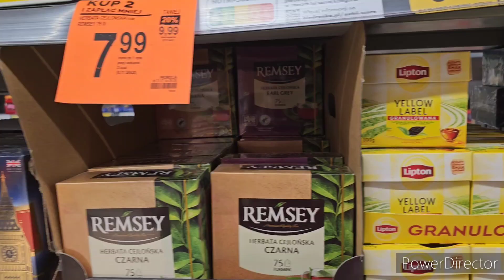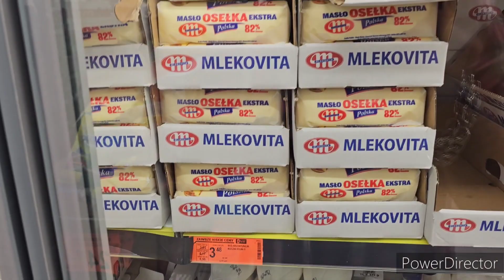Poland also going experience?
پولینڈ،پولینڈ کا مشترکہ تجربہ،پولینڈ کا تجربہ،پولینڈ میں غیر ملکی،پولینڈ کا تجربہ،پولینڈ میں سیاہ فام لوگوں کا تجربہ،کراکو میں سیاہ فام ہونے کا میرا تجربہ،پولینڈ میں رہنا،پولینڈ میں افریقی،پولینڈ منتقل ہونا،کیسا احساس اور تجربہ ہے،تجربہ ,پولینڈ vlog،انگریزی مداحوں کے تجربات،پولینڈ میں سیاہ فام،پولینڈ میں اخراجات،لاسک آنکھ کی سرجری کا تجربہ،سولو ٹریول پولینڈ،اومائکرون کا تجربہ،پولینڈ میں جانے کے لیے جگہیں،پولینڈ میں ایسٹر کا جشن